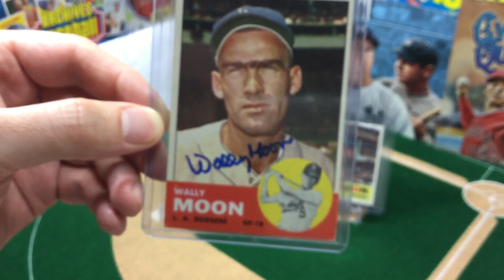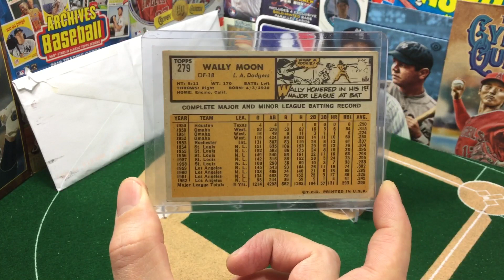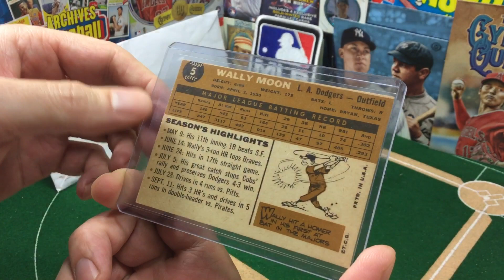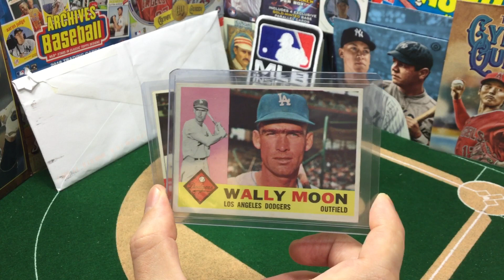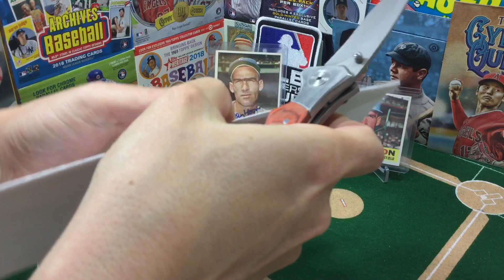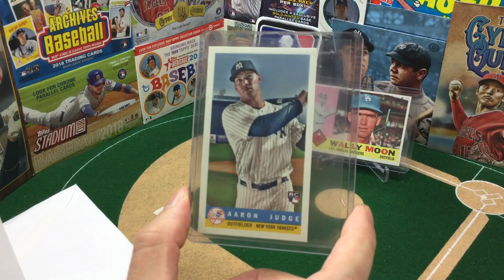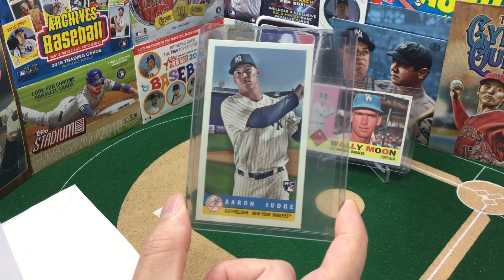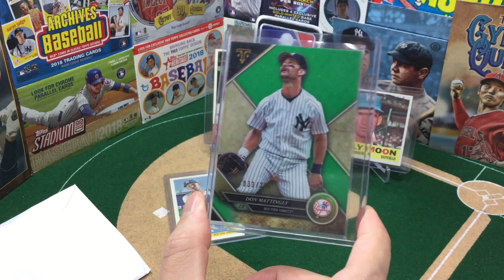📪 Best Unibrow in Sports History (Moon Shot) + Fab Sub Delivery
MailDropMonday - Showcase of two auction wins featuring the Best Unibrow in Sports History + Fab Sub Delivery.